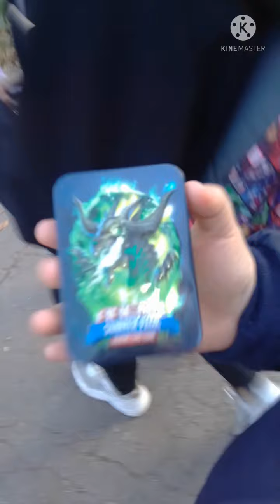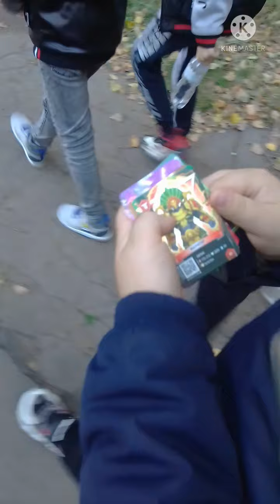Vlog - Happy birthday party Vitalika😚💝🎁🎂🥰